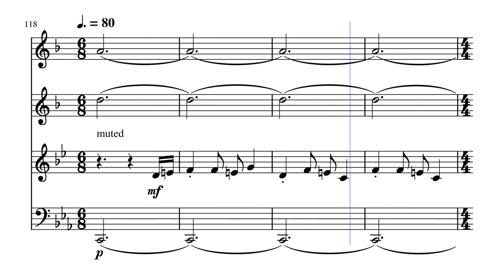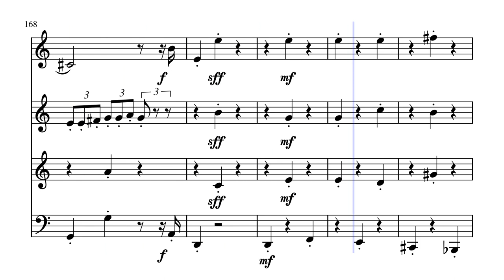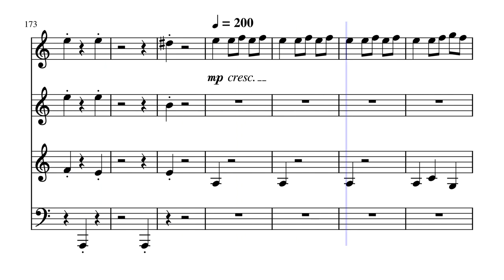BrassQuartetPOTCv1.mscz by Arr. Gabriel Mahlen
Try the interactive tutorial, or download the Sheet music here: htt_ps:// (copy and paste the link and delete the underscore in the https)

Instruments (in this order in the vid)
Trumpet 1
Trumpet 2
French Horn
Trombone